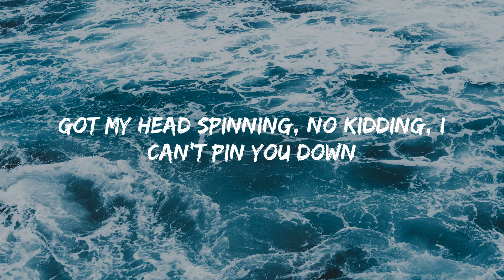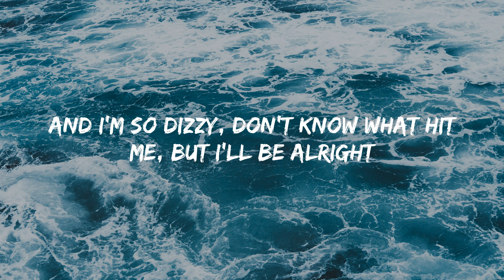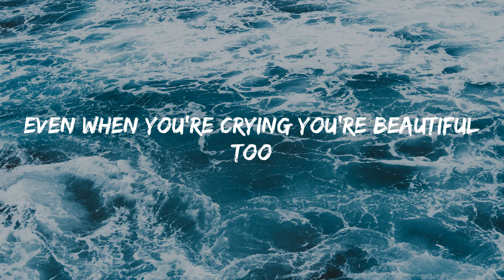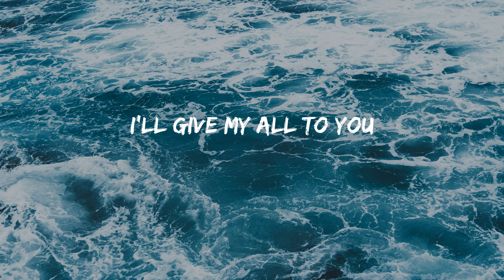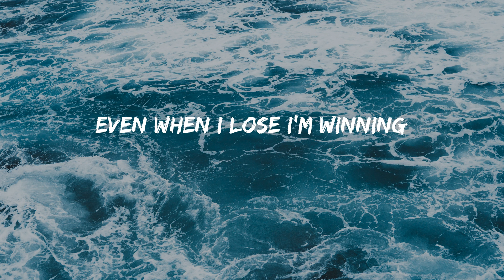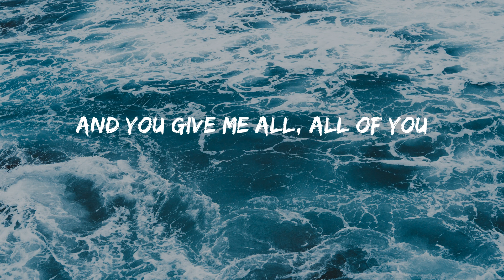All of Me - John Legend (Lyrics)